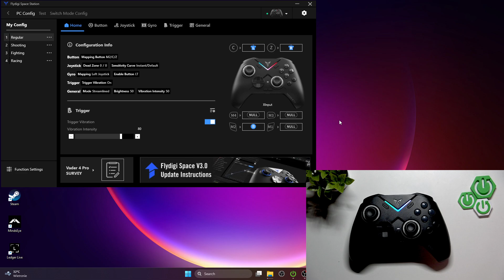Flydigi Vader4 Pro – How to Manage Gyro Settings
If you want to get the most out of your Flydigi Vader4 Pro controller, learning how to manage gyro settings is essential. In this video, we walk you through the steps to access and customize the gyro controls using the Flydigi Space Station app. You’ll see how to switch between FPS and racing modes, map gyro to the left or right joystick, adjust sensitivity, set dead zone compensation, and configure the power button for gyro activation. Whether you’re looking to improve your gaming accuracy or just want to fine-tune your controller, this guide will help you set up the gyro exactly how you like it on the Flydigi Vader4 Pro.

How to change gyro settings on Flydigi Vader4 Pro?
How to adjust gyro sensitivity on Flydigi Vader4 Pro controller?
Where to find gyro options in Flydigi Space Station for Vader4 Pro?

0:00 Introduction
0:09 Open Flydigi Space Station and go to Gyro
0:18 Select mode: FPS or Racing
0:26 Map gyro to joystick, mouse, or turn off
0:32 Adjust sensitivity and dead zone
0:40 Set activation method and power button
0:45 Final tips